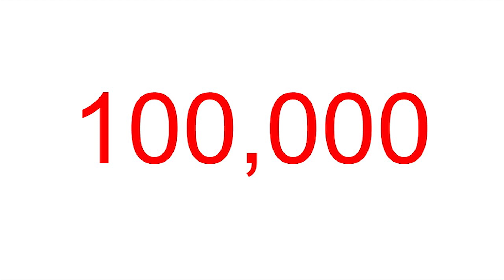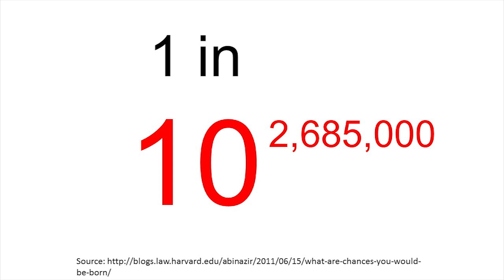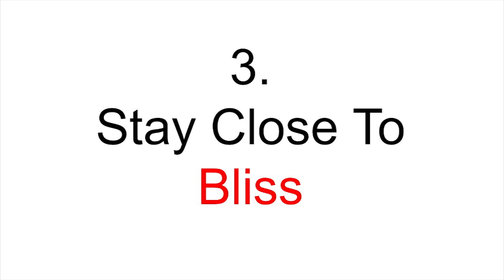Innovation and Resilience | Jeff Moore | TEDxRapidCity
Using mistakes and failures to innovate yourself.

Jeffrey Moore is an educator, world traveler and keynote speaker on a mission to help people maximize their potential. Jeff has been an educator for nearly a decade, starting in Harlem, NYC where he taught English, Kickboxing (after school self defense program) and was a Dean of Students. Recently, Jeff has returned from teaching Physical Education in India for the past 2 years, where he helped students develop confidence, social skills and the desire to improve. Jeff holds a Master's in both English and Education from Hunter College in New York City. He also currently has Google's #1 Motivational Blog in the world, Everyday Power, and has built an online community of 300,000 monthly viewers dedicated to re-imagining what's possible for them. Currently, Jeff is living in New York, where he speaks to high schools, universities and organizations about improving performance, managing time and developing resilience.